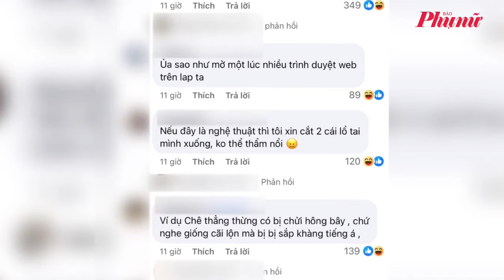Thanh Lam, Thu Minh gây tranh cãi khi hát chung | Báo Phụ Nữ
Trong tập mới nhất của chương trình "Our Song VietNam", ca sĩ Thanh Lam và Thu Minh đã kết hợp trình diễn mashup "Tình 200 - Có không giữ mất đừng tìm". Trong đó, có một phần ở gần cuối 2 ca sĩ đọ giọng, thể hiện kỹ thuật thanh nhạc, nhưng nhận những ý kiến trái chiều từ khán giả.